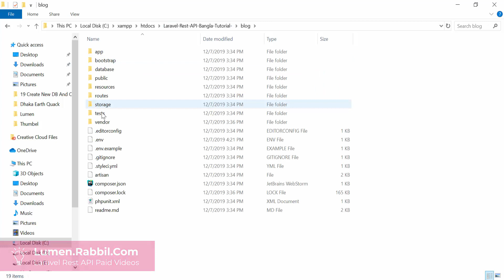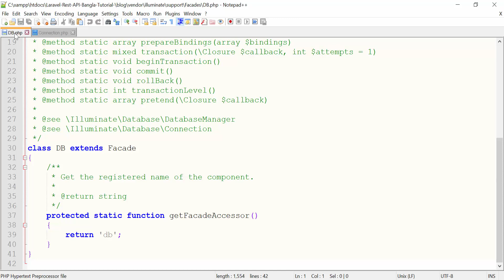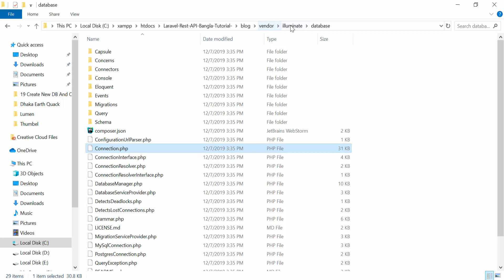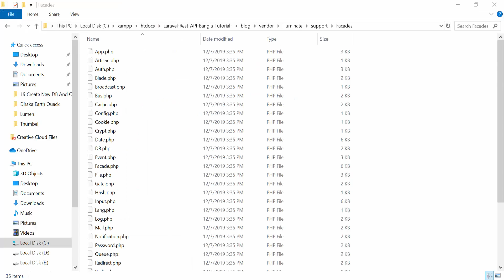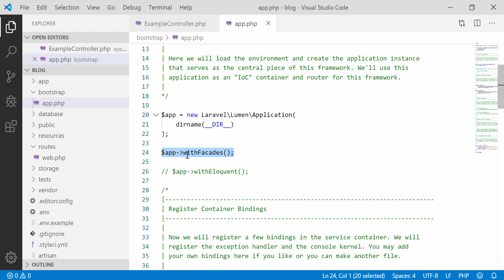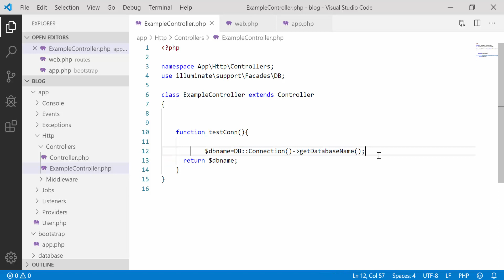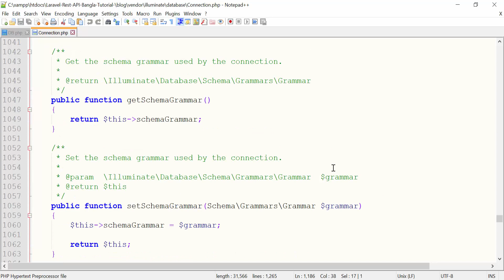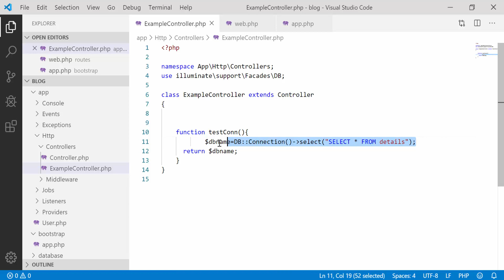Laravel API Tutorial Bangla | Part 20 Check DB Connection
Laravel Rest API Bangla Tutorial Series Teach You A-Z of Laravel API Development.Now A Days API is The Main Media To Sharing Data Among Mobile App, Desktop App, Web App and Other's. Demand Of API Developer Increases Day By Day. There Are Three Reson for This.
1. One Database Multiple Types of Software
2. Multiple Software Connected With Each Other
3. On Company Share Data With Another Company
In This Laravel Bangla Tutorial Series We are Going to Learn Laravel lumen. Lumen is a laravel micro service used for building fast and secure rest APICan use with web app, mobile app, IOT services, desktop app.Lumen uses rate is higher than other micro services in php.

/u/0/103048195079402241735